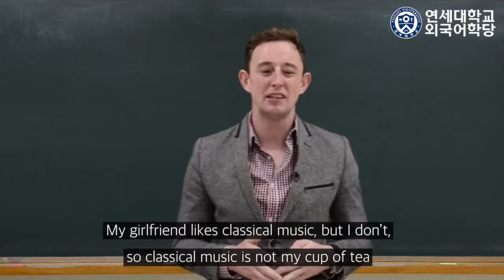7 02 377 Conversation That’s not my cup of tea Dylan Morgan